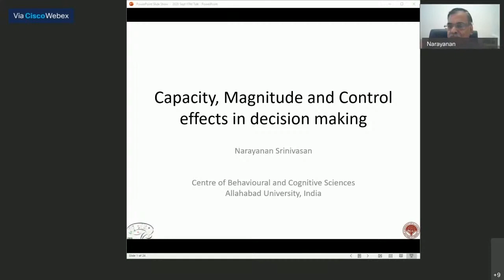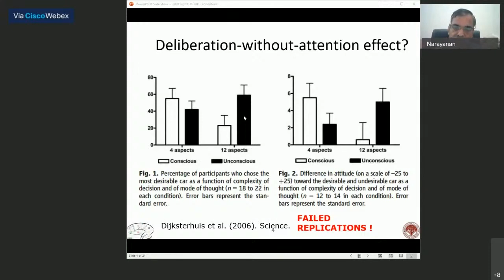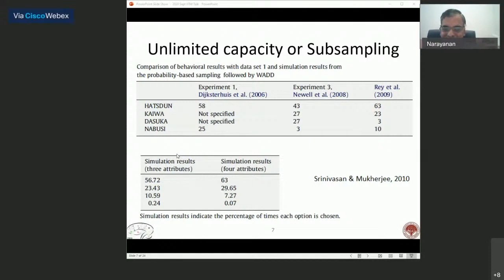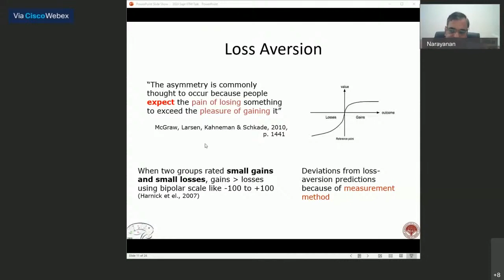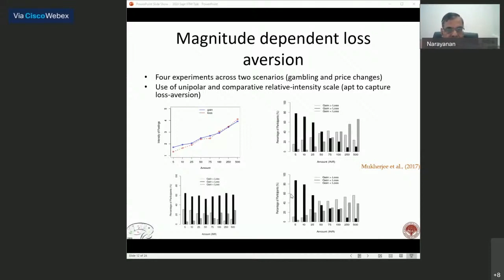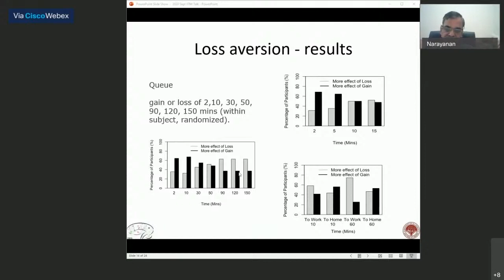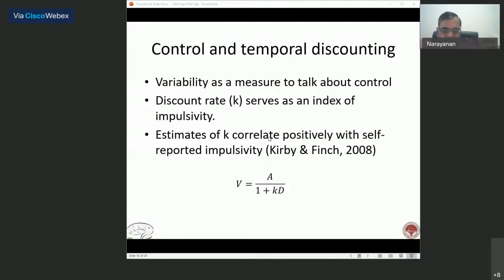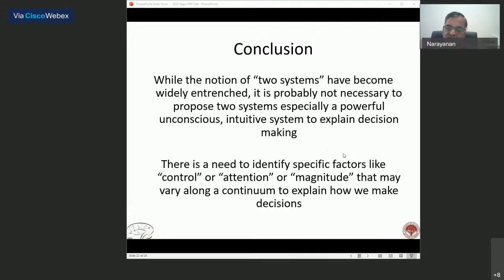Inaugural Lecture - Prof. Narayanan Srinivasan, IIT Kanpur | September 4,2020